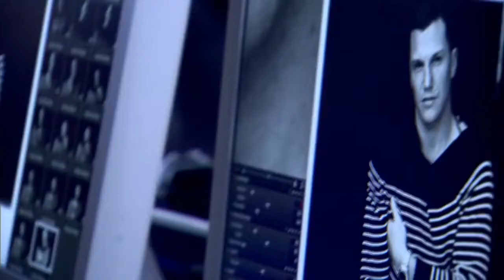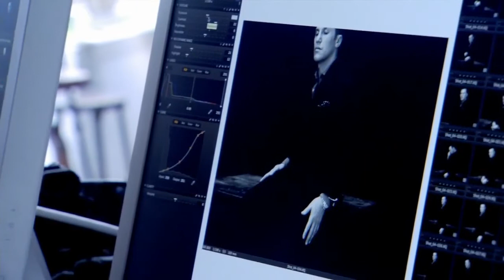Sean Avery's Photo Shoot